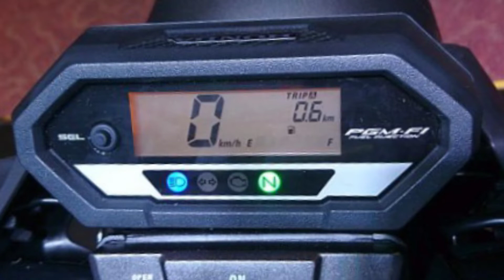Honda CB 150 verza 2020 bold red - spesifikasi & fitur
Review CB 150 verza 2020

unit di Anugrah Pratama Metropolis
jl. banyu urip no. 212 Surabaya
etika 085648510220